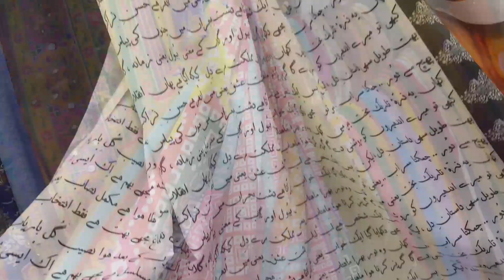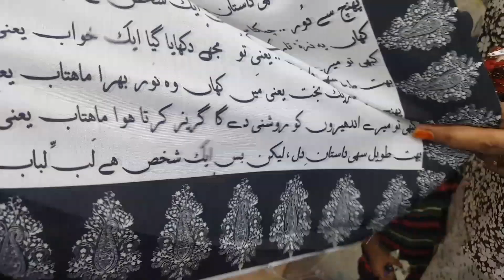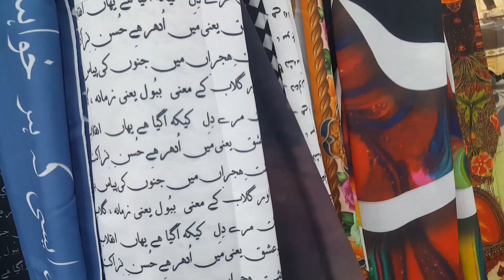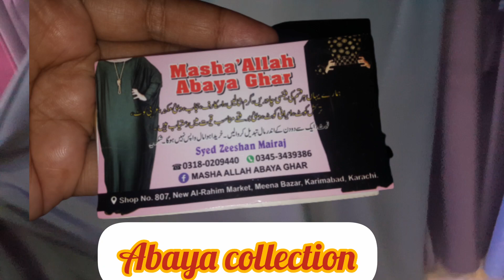karimabad market karachi||dhamaka sale 2piece suit in just 1000rs||Indian haseen duppata varieties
Karimabad market karachi
address: karimabad duppata gali bazar e faisal market...

ASSALAM O ALAIKUM KESAY HAI AP SB WELCOME BACK TO MY NEW VLOG MY YOUTUBE AUDIENCE...HAZIR HO EK NEW VLOG K STH IS VLOG..MAI NE AP LOGO K STH SHARE KR RAHI ho karimabad meena bazaar market BEHTREEN indian style duppata variety stitched dreses in just 1000 rupees cheap n affordable prices lawn mai b yahn huge variety available hai n jewellery makeup yahn moujood hai wedding dreses lawn dreses pr big sale on hai
So Please  DNT WASTE YOUR TIME GO N CHECK IT OUT MY TODAY VLOG GUYZ LIKE B KR DEN PLEASE DO SUBSCRIBE MY CHANNEL TAKY MAI APNY VIEWERS K STH CONNECT RAHO OR AESY HI achy vlogs share krti raho please keep supporting me please like comment please thanku All my YouTube audience👍

KEEP WATCHING MY YOUTUBE channel

karimabad market karachi
market in karachi
best market in karachi
karimabad market
karimabad furniture market
karachi markets
karimabad karachi market
karachi market
faisal market karimabad
furniture market karimabad,karachi
karimabad furniture market karachi
market of karachi
bazar e faisal karimabad karachi
famous market of karimabad
wholesale in karachi
market,branded cut piece in karachi
lawn designer dresses
shadi dresses
lawn dress designs 2023
second hand dresses
lawn dress designing ideas
ready made dresses
winter dresses
lawn suit wholesale market
digital lawn dresses
lawn cotton dresses
new lawn dresses,lawn dresses sale in karachi,ladies lawn dresses
fresh lawn sale
wholesale shop of lawn dress
lawn dresses in karachi
lawn cotton dress design 2023
chikankari lawn dresses
dupatta
indian dupatta new variety
dupatta design
organza dupatta
cotton dupatta
designer dupatta
chiffon dupatta
dupatta wholesale market
dupatta designs
fancy dupatta
indian chunri dupatta
indian dupatta design
dupatta market
net dupatta
banarasi dupatta
dupatta collection
dupatta design ideas
stitched 2 piece
stitched dress with price
stitched dresses
2 piece lawn dress design
stitched dresses wholesale
stitched dresses on sale dress
2piece dress
stitched dresses wholesale karachi
how to sew a dress
2 piece lawn suits
two piece lawn dress design
dress design
dresses
asymmetrical two piece dress
diy dress
stitched
stitch & style
ladies stitched suits
stitched clothes
making a dress
stitch and style
twisted dresses
stitched suits